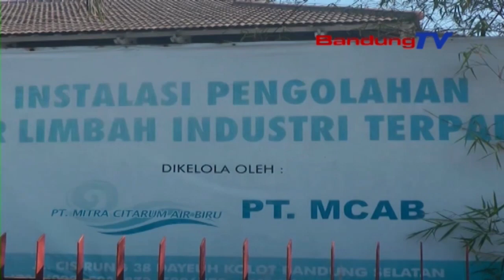Pasca Penutupan Lubang Siluman , IPAL Terpadu Dibanjiri Air Limbah